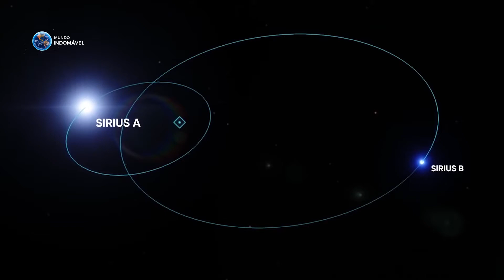SIRIUS - Uma das Estrelas Mais Próximas da Terra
Neste vídeo você vai descobrir tudo sobre a Estrela Sirius, considerada como a estrela mais brilhante do céu noturno. Esse é um objeto fascinante e relativamente próximo da terra. Por isso, ela é um dos principais pontos de referência para estudo astronômico e astrometria. Normalmente quando as pessoas observam Sirius no céu, a maioria a percebe como um único objeto. Mas na verdade, Sirius é um sistema binário que consiste em duas estrelas. Eu sou Gabriel Souza, o narrador do canal e hoje vamos conhecer a estrela mais brilhante do céu, então vamos lá.

Músicas Usadas:

‘Phoenix' is available under CC-BY, meaning you can use it freely in your own projects (including commercial) as long as you credit Scott Buckley. / musicbyscottb

Music Info: Space - AShamaluevMusic.